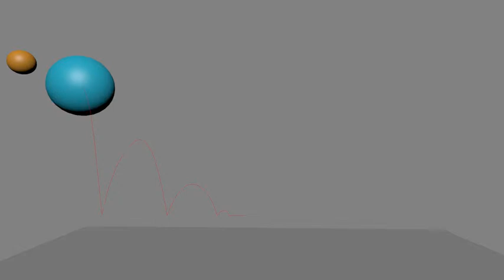ping pong ball and bowling ball